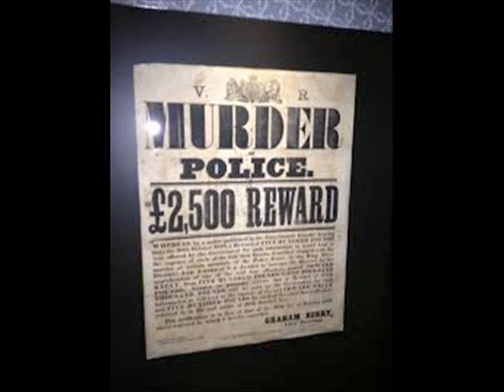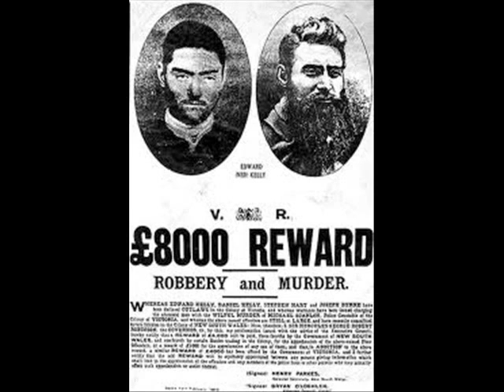Waylon Jennings sings of outlaw Ned Kelly's Hanging Rare song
Waylon sings about Australia's most notorious outlaw highwayman Ned Kelly.& his Gang - Song name Shadow of the gallows - Kelly was born in Victoria Australia to an Irish convict father, and as a young man he clashed with the Victoria Police. Following an incident at his home in 1878, police parties searched for him in the bush. After he and his colleagues killed three policemen, the colonial government proclaimed Kelly and his gang wanted outlaws. A final violent confrontation with police took place at Glenrowan on 28 June 1880. Kelly, dressed in home-made plate metal armour and a helmet, was captured and sent to gaol. He was convicted of three counts of wilful murder and hanged at Old Melbourne Gaol in November 1880. His daring and notoriety made him an iconic figure in Australian history, folklore, literature, art and film.